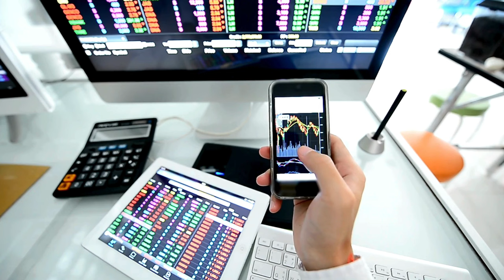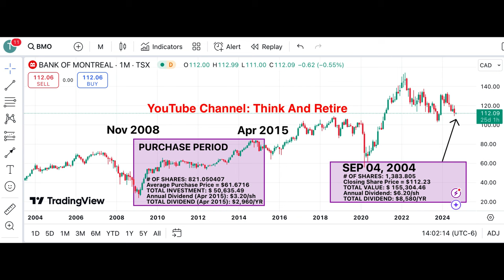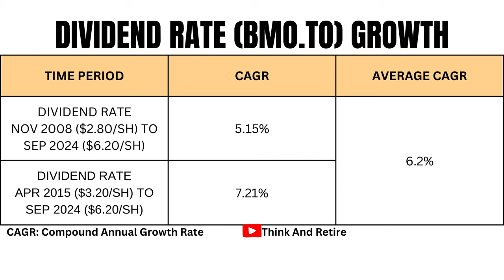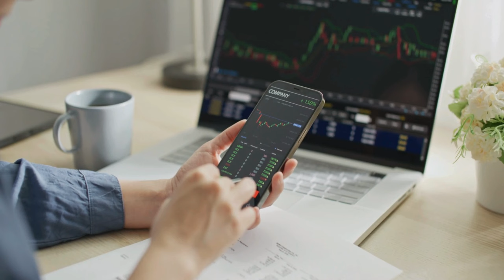Massive Life Transformation from Dividend Investing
Discover how to Use Dividend Investing that transformed my financial life and gave me financial freedom in this insightful video. Learn how to build a reliable passive income stream through dividend stocks and why this approach can be a game-changer for your future financial success.

🔑 What You’ll Learn:
- What is Dividend Investing
- The Moment That Changed Everything
- The Dividend Investing Strategy That Worked For Me
- The Results - How My Life Changed
- How you can start your dividend investing journey today!

💬 Let’s Connect!
Have questions or want to share your own investing journey?

CORRECTION on Video (03:00 to 04:36 segment): CORRECT DATE on the right box should be "Sep 04, 2024"

✅ Chapters

00:00 Introduction
00:23 What is Dividend Investing
00:52 The Moment That Changed Everything
01:22 The Strategy That Worked For Me
02:01 The Results - How My Life Changed
07:32 How You Can Start Today

dividend investing
dividend
dividend investing strategy
dividends
dividends and income
dividend income
dividend stocks
dividend stocks 2024
dividend investing explained
stocks
dividend ETF
SCHD
VYM ETF
dividend etfs that pay monthly
dividend stock portfolio update
passive income ideas 2024
best dividend stocks to buy

✅ David Das, Ph.D. is a retired engineer, an investor, an author and a YouTuber.  Since the late 1990s, he has been a stock market DIY (Do It Yourself) investor. He earned a Ph.D. in Civil Engineering, worked for 26 years, and retired from his corporate position in 2015.

✅ Suggested After:
Coming Soon!